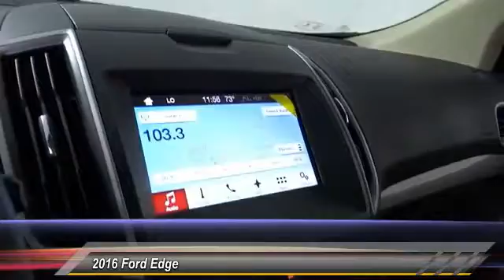2016 Ford Edge HEMET, SAN JACINTO, LAKEVIEW, PERRIS, PALM SPRINGS F161243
2016 Ford Edge 4dr SEL AWD

GOSCH FORD HEMET PROUDLY SERVING HEMET, SAN JACINTO, LAKEVIEW, PERRIS, PALM SPRINGS, AND SURROUNDING SOUTHERN CALIFORNIA LOCATIONS. THIS 2016 Ford EDGE IS EQUIPPED WITH A 3.5L Ti-VCT V6 Engine, AUTOMATIC TRANSMISSION, AND RECEIVES AN ESTIMATED 20 City/28 Hwy MPG. GOSCH FORD HEMET 150 CARRIAGE CIRCLE HEMET CA 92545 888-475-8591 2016 Ford EDGE 4dr SEL AWD This 2016 Ford Edge SEL is proudly offered by Gosch Auto Group Want more room? Want more style? This Ford Edge is the vehicle for you. This Ford Edge features AWD. That means power and control delivered to all four wheels for maximum grip and improved handling. There is no reason why you shouldn't buy this Ford Edge SEL. It is incomparable for the price and quality. Based on the superb condition of this vehicle, along with the options and color, this Ford Edge SEL is sure to sell fast. Please contact the Gosch Auto Group for more information. Stock #: F161243 | VIN: 2FMPK4J81GBC21342 | 2016 Ford Edge 4dr SEL AWD Gosch Ford Hemet